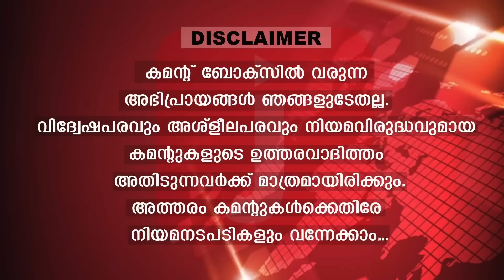ഭരണം തുടങ്ങും മുമ്പേ മോദി അറസ്റ്റിലേക്കോ..?‌ ലോകം ഞെട്ടിയ അഴിമതി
മോദി തുറുങ്കിലേക്കോ...?
30 ലക്ഷം കോടിയുടെ
അഴിമതി വൻ കുരുക്ക്
രാഹുൽ പണിതുടങ്ങി